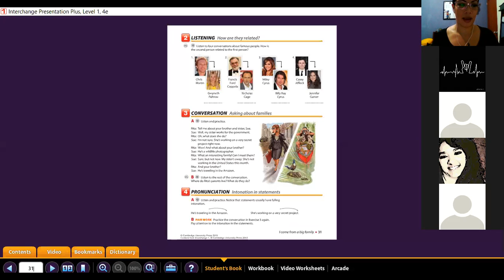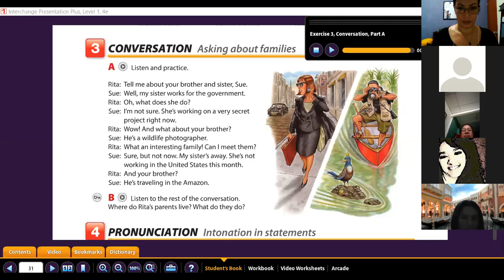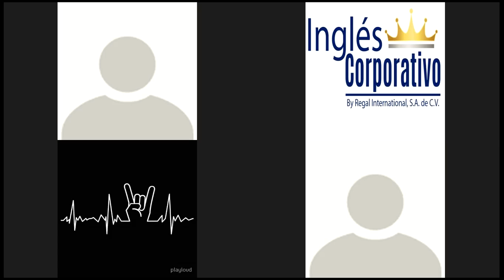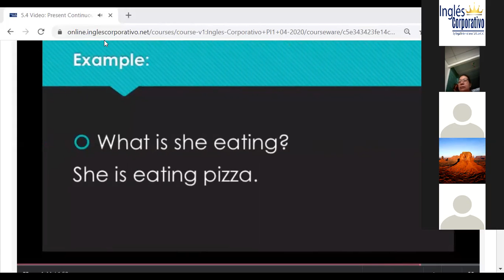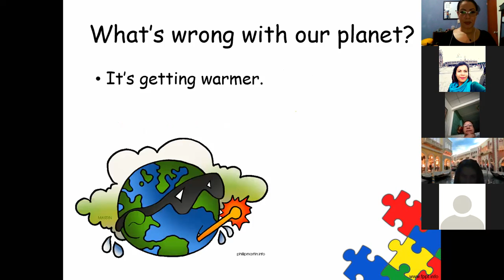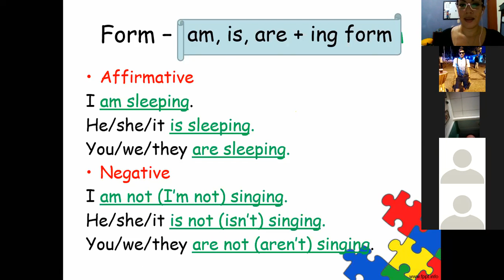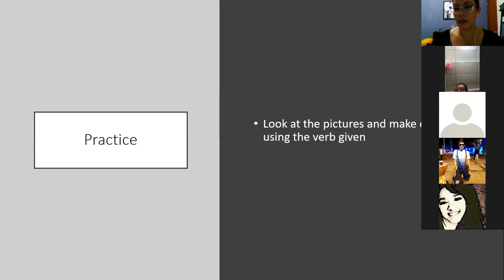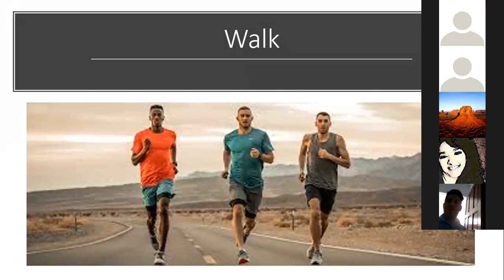Ingles Corporativo- Present continuous